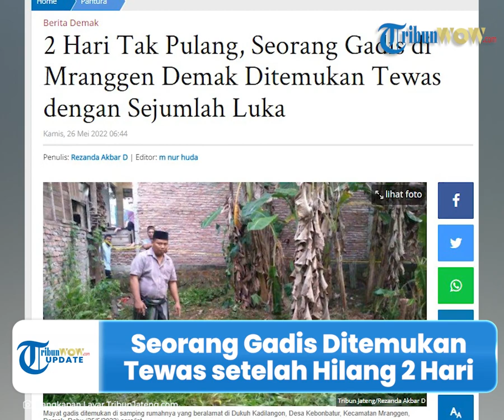Hilang 2 Hari, Siswi Ditemukan Tewas di Semak semak Samping Rumahnya Sendiri di Mranggen Demak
TRIBUN-VIDEO.COM - Ditemukan jasad gadis di semak-semak samping rumahnya sendiri di Demak pada Rabu sore (25/5/2022).

Korban ditemukan dengan kondisi yang sangat mengenaskan, pasalnya terdapat beberapa luka di tubunya.

Dikutip dari TribunJateng, korban berinisial FN (18) merupakan seorang warga Dukuh Kadilangon, Desa Kebonbatur, Kecamatan Mranggen, Demak.

Sebelum jazad ditemukan, diketahui FN sudah tidak pulang ke rumah selama dua hari.

Dalam kurun waktu itu juga, FN dilaporkan tidak berangkat ke sekolah yang merupakan siswi di Madrasah Aliyah.

Terakhir kali, diketahui FN keluar rumah pada Selasa (24/5/2022) sekira pukul 09.00 WIB.

Bahkan FN keluar rumah tanpa bermaitan, hanya menggunakan daster dan tanpa alas kaki.

Kemudian, pada Rabu sore, jasad FN ditemukan pertama kali oleh seorang balita usia tiga tahun.

"Saya lagi di dalam, lha cucu saya itu berdiri di bangku dan bilang 'ono wong mati mbah' (ada orang mati mbah). Terus dilihat kakeknya, ternyata itu keponakan saya," ujar Ngatimah, keluarga korban.

FN ditemukan di semak-semak samping rumahnya sendiri dengan sejumlah luka di bagian dada dan wajahnya.

Kasatreskrim Polres Demak, Akp Mohammad Zazid, mengatakan, untuk saat ini jasad sedang dilakukan otopsi di RS Bhayangkara Semarang.

Namun pihaknya menduga kematian FN belum ada 24 jam, pasalnya jari-jari jasad masih dalam kondisi lemas.

"Untuk saat ini, kami masih melakukan penyelidikan terkait penyebab pasti kematian korban." terang Zazid

Sementara Zazid mengatakan bahwa ponsel FN hilang namun masih dalam keadaan aktif saat dihubungi.

"Dihubungi masih aktif dan berdering. Kami belum dapat memastikan apakah HP itu hilang karena dicuri atau terjatuh di sekitar lokasi ditemukannya jenazah korban," tambah Akp Zazid.

Hingga kini Tim Gabungan Jatanras Polda Jawa Tengah, Satreskrim Polres Demak, dan Polsek Mranggen, masih melakukan penyelidikan terkait penemuan jasad tersebut.

"Kalau dari identifikasi sementara, diduga kematian korban ini belum 24 jam. Karena jari jarinya saja masih lemas, belum kaku," terang Kasat Reskrim Polres Demak.

(Tribun-video.com/TribunJateng.com)

Artikel ini telah tayang di TribunJateng.com dengan judul 2 Hari Tak Pulang, Seorang Gadis di Mranggen Demak Ditemukan Tewas dengan Sejumlah Luka,